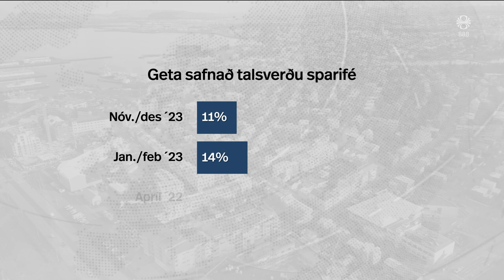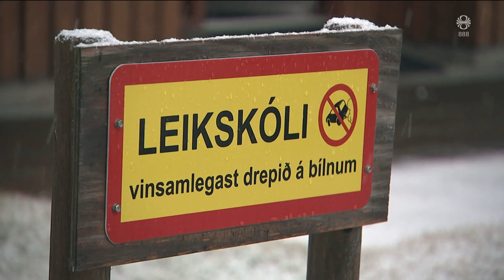Fréttir - 13. des 2023